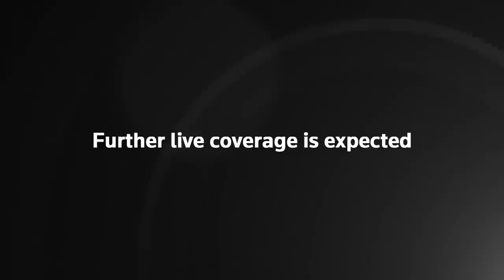Tory leadership: Johnson and Hunt take part in latest hustings – watch live